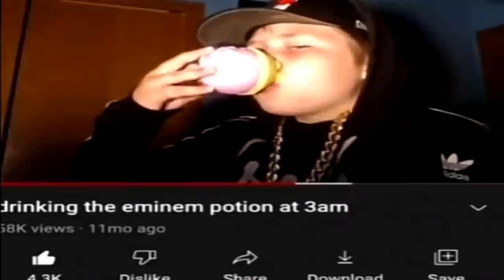Flats delves deep into the strange world of mystery heroes in Overwatch